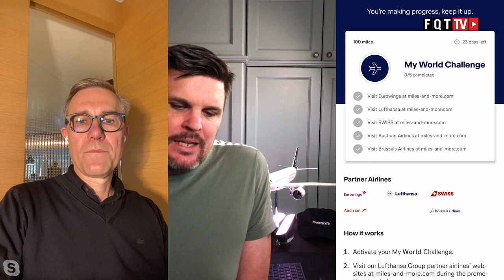Lufthansa Group Update 14.10.2021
Der Berliner Flughafen hat auch den Lufthansa Passagieren abverlangt mit dem Chaos. Mario ist, aber von Hannover nach Zürich geflogen und berichtet von seinem heutigen Erlebnis Live aus der Lounge.

Es gibt wieder einen Lufthansa Voucher mit 20 Euro Rabatt auf Lufthansa Flüge, aber nur heute 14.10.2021. Die Aussichten werden besser für Lufthansa und deshalb wird die First Class Lounge in Frankfurt im Bereich A wieder aufgemacht.

Der Bus aus Nürnberg ist leer, obwohl es ein Luxus Reisebus ist. Die Gründe auch in dem Video. Was denkt ihr über den Bus? Freut ihr euch über den Voucher?

Clubhouse - @LFCorsten